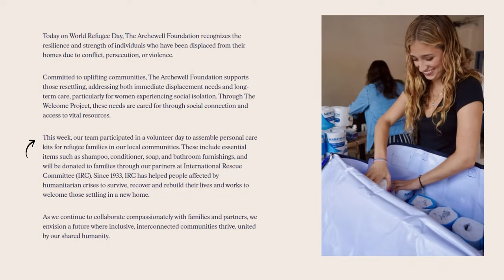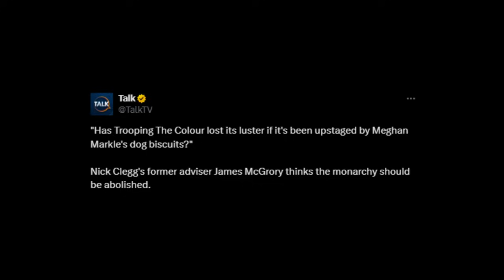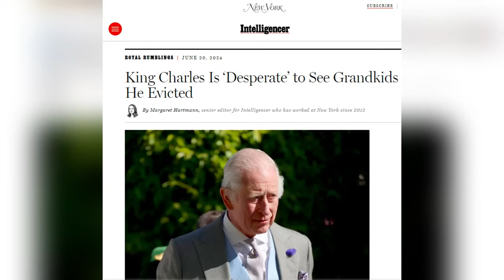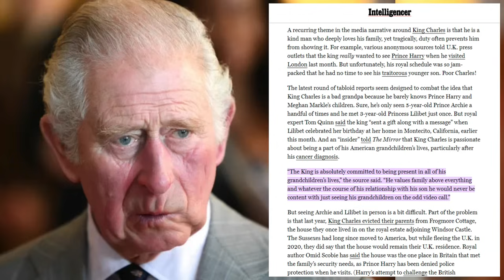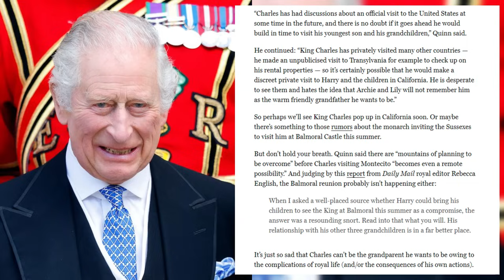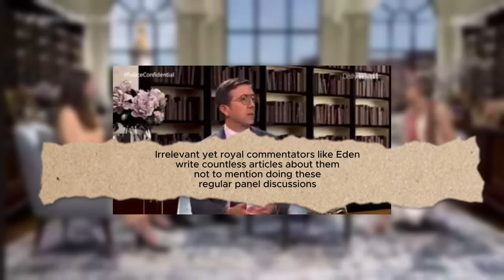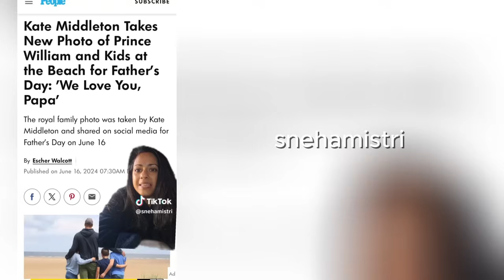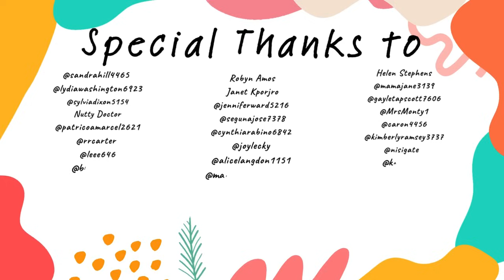Magazine Shades King Charles | Monarchy Popularity Plummet| Latest Royal News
UK tabloids obsess over Duchess Meghan's dog treats instead of covering protesters at this year's Trooping.

CHAPTERS
00:00 - 01:07 - Archewell Supports Refugee Families
01:08 - 01:23 - Royal Correspondent Lie Debunked
01:24 - 02:39 - Meghan's Dog Biscuits Triggers Tabloids & Royal Stans
02:40 - 12:44 - Monarchy Popularity In Decline
12:45 - 17:06 - NY Magazine Shades King Charles
17:07 - 19:31 - Prince Harry Is Never Returning To The Firm
19:32 - 23:30 - Royal Commentary